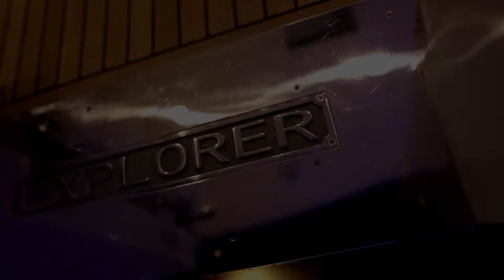Clipper Explorer 50 Pilothouse